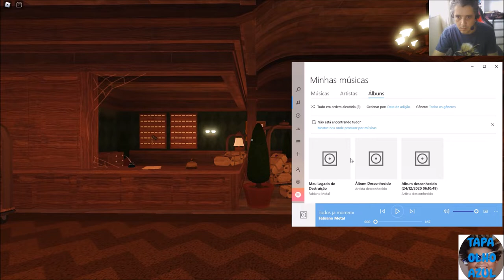Fabiano Metal de novo em DOORS no Roblox com Todos já Morremos music